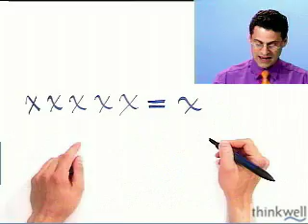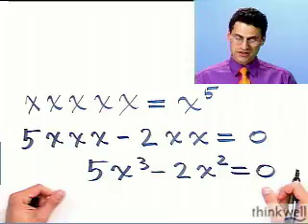An Introduction to Exponents from Thinkwell College Algebra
Try Thinkwell Video Algebra for Free. Click this link to try Thinkwell free, no credit card required.